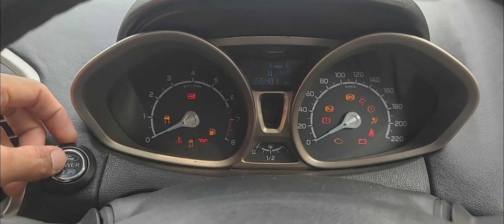Ford Eco Sport Car || Second Hand Car Sale Telugu Good Condition No Problem || Used Cars